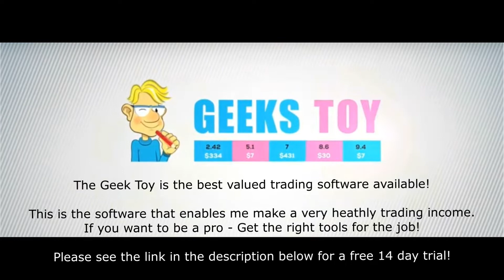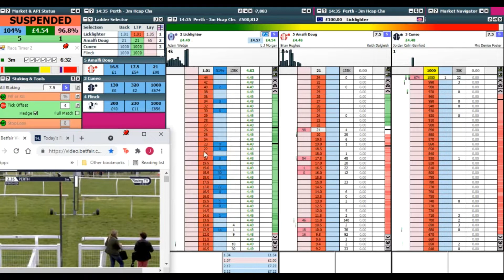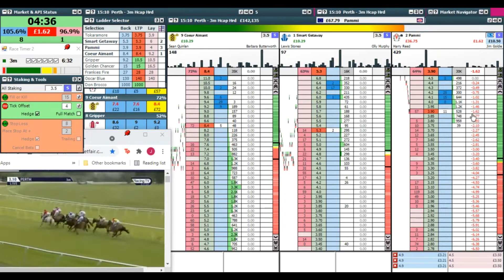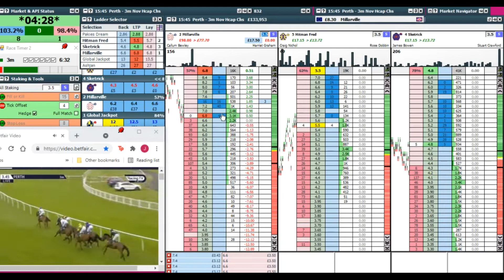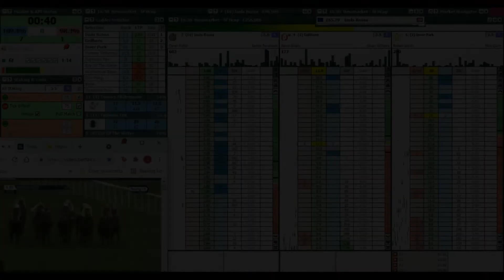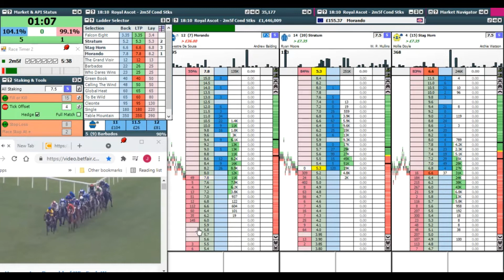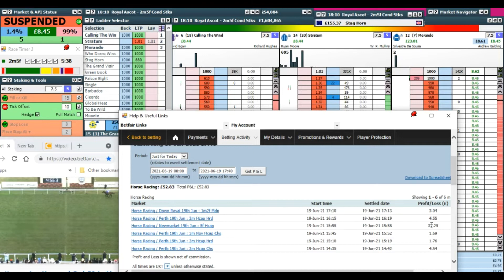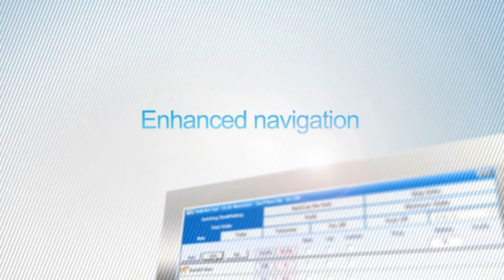Betfair Horse Race Low Risk Inplay Trading at Royal Ascot Day 5 (Saturday)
Trading horsing racing markets inplay during Day 5 of Royal Ascot 2021 - It's Saturday and the final day of the festival - There are many free tips and advice on how to work towards achieving consistent profits trading the horses Inplay within this video

I make my Betfair profits by using "The Geeks Toy" trading software,
Please click below for details and a free 14 day trial:-

My other secret is that I use privately written software called

If you need any other help then just drop me an email. I enjoy talking to like minded people, trading can be a very lonely business, so I will always be happy to chat or help you make a start towards a long successful trading journey!